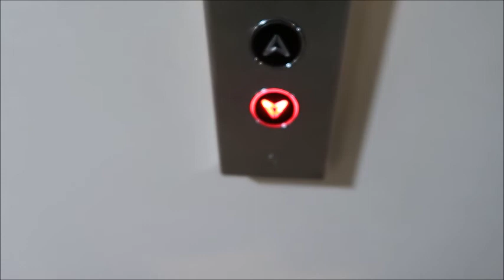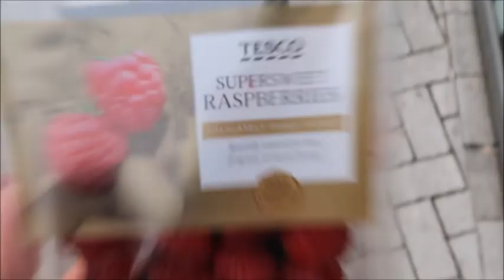WALES 2019 | YOUTH GROUP 1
Cardiff, Wales. 17-22 April. We went with a confirmation group!
Sorry for no music...